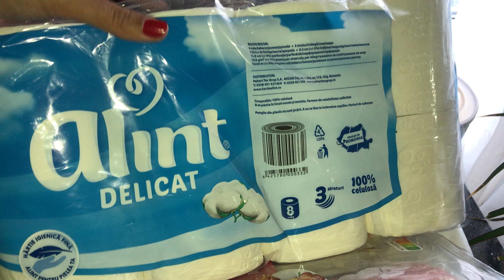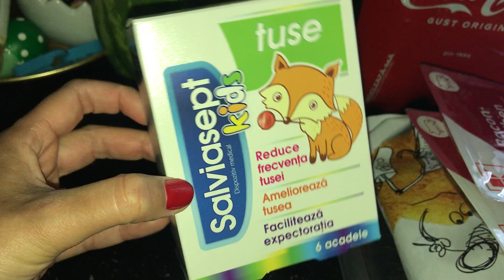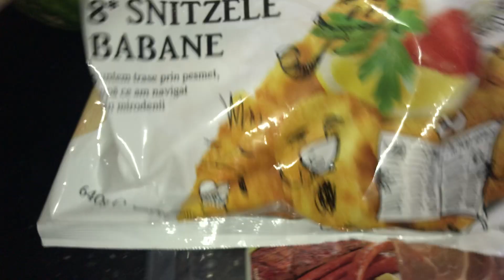Cumparaturi Penny și Kaufland